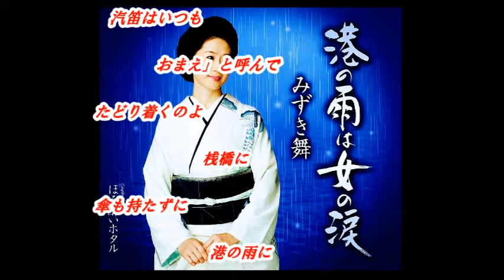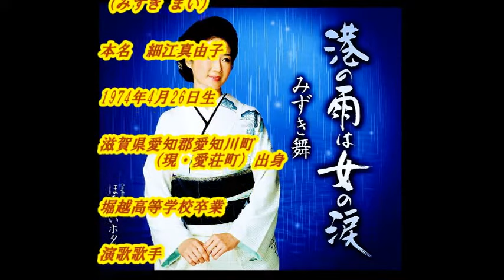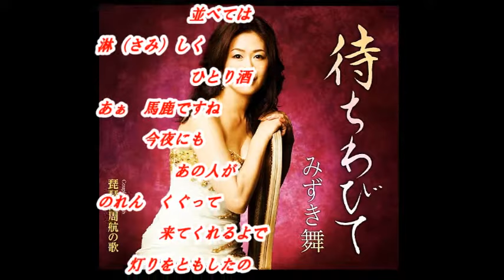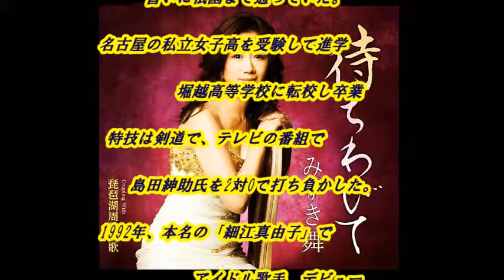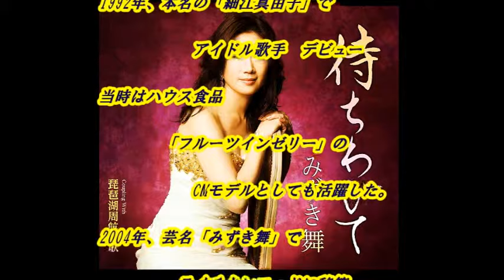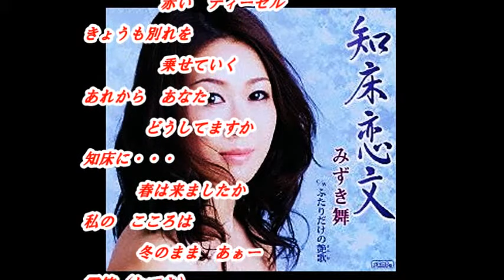「みずき舞」さんの 新曲「「港の雨は女の涙」（歌詞付）」です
今回は新曲「「港の雨は女の涙」の「みずき舞」さんです。杜このみさんは、文化放送「走れ!歌謡曲」木曜日のパーソナリティでしたが、発展的卒業してOBに成りましたが、本サイトで、今後も「走れ!歌謡曲」の新曲の紹介等の話題を取り上げていきます。パーソナリティは「室 照美」さんで付随は 前作品「待ちわびて」、デビュー作品「知床恋文」です。

音源入手先
文化放送「走れ!歌謡曲」
2017年06月07日放送分

ウィキペディア（みずき舞 ）

画像入手先
ameblo.jp/